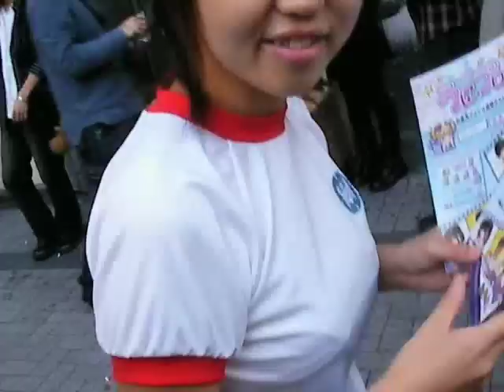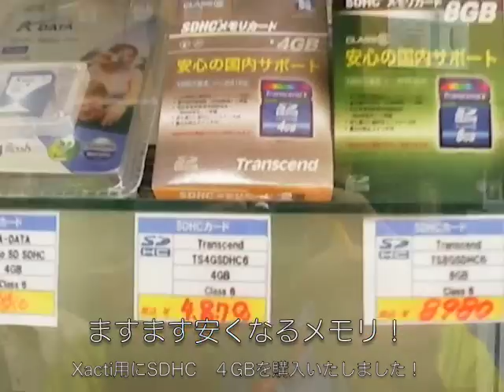秋葉なう！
KNN ARCHIVE
This Video from KNN Archives video library services.